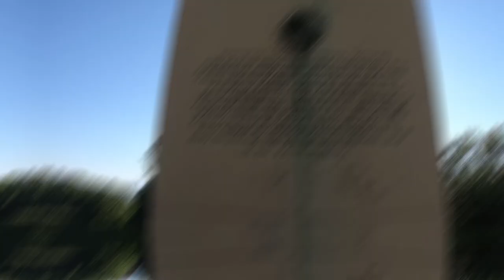Croatia - Podgora | 2018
My journey through Croatia was one of the most unforgettable experiences of my life. So i put this video together with all of my heart to recapture the memories i had, and share them with the world. This is the second version of video where I cut out me and my girlfriend.

Equipement:
DJI Mavic Air Combo
Gopro 6